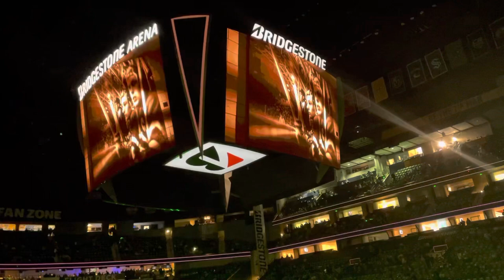North Dakota VS Penn State Full Intro & Lineup- US Hockey Hall of Fame Game 2021 - Bridgestone Arena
2021 US Hockey Hall of Fame Game Full intro and lineups. North Dakota Vs Penn State - Bridgestone Arena Nashville TN